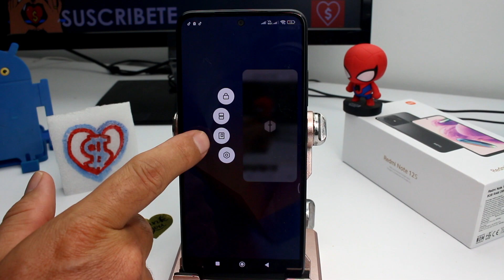Cómo poner las aplicaciones flotantes XIAOMI Redmi Note 12 12S 13 13T Pro 12C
Explora la versatilidad de tu Xiaomi Redmi Note 12, 12S, 13, 13T o Pro 12C aprendiendo cómo poner las aplicaciones en modo flotante con este tutorial completo. En la primera sección del video, te sumergirás en el fascinante mundo de las aplicaciones flotantes, descubriendo cómo esta función puede mejorar tu multitarea diaria. Desde la mensajería rápida hasta la consulta de información mientras realizas otras tareas, las aplicaciones flotantes te ofrecen una experiencia de usuario eficiente y conveniente.

La segunda parte del tutorial te guiará a través del proceso paso a paso para activar y utilizar aplicaciones flotantes en tu dispositivo Xiaomi. Desde la configuración inicial hasta la selección de aplicaciones específicas, aprenderás a personalizar esta función según tus necesidades. Exploraremos las opciones de tamaño, posición y cierre, asegurándonos de que tengas el control completo sobre cómo interactúas con las aplicaciones flotantes en tu dispositivo.

Finalmente, en la última sección, exploraremos ejemplos prácticos de situaciones en las que las aplicaciones flotantes pueden marcar la diferencia en tu productividad diaria. Desde seguir instrucciones mientras escribes correos electrónicos hasta ver videos mientras navegas por la web, descubrirás cómo esta función puede optimizar tu uso del dispositivo de manera significativa.

Para poner aplicaciones en modo flotante en tu Xiaomi Redmi Note, primero, ve a la configuración del sistema. Dentro de la configuración, busca la sección de "Aplicaciones" o "Pantalla" y selecciona "Aplicaciones flotantes" o una opción similar. Activa esta función. Luego, abre la aplicación que deseas utilizar en modo flotante y busca la opción específica para activarla en modo flotante. Puedes hacerlo desde el menú de la aplicación o mediante gestos específicos, según la interfaz de usuario de tu dispositivo.

Una vez que hayas activado el modo flotante para una aplicación, experimenta con el tamaño y la posición de la ventana flotante según tus preferencias. Puedes arrastrar la ventana y cambiar su tamaño para adaptarla a tus necesidades. Además, aprende cómo cerrar la aplicación flotante cuando ya no la necesitas para mantener tu pantalla organizada y optimizada para otras tareas.